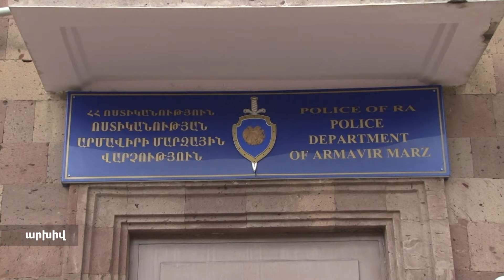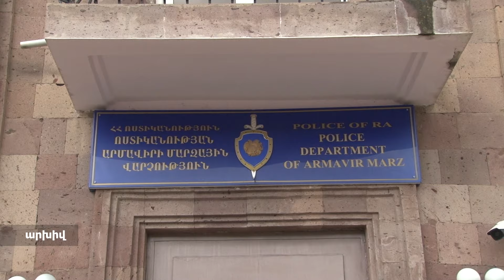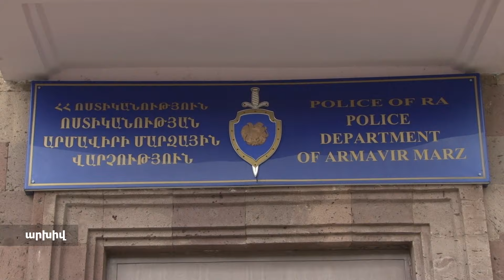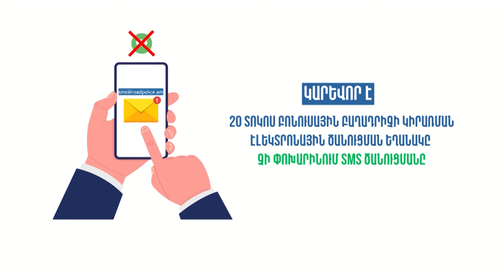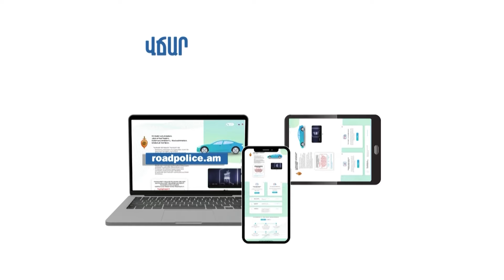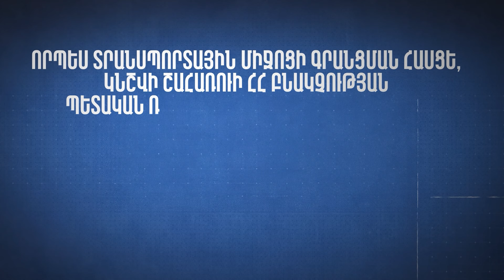«Հերթապահ մաս» 18.11․2024 / Hertapah mas